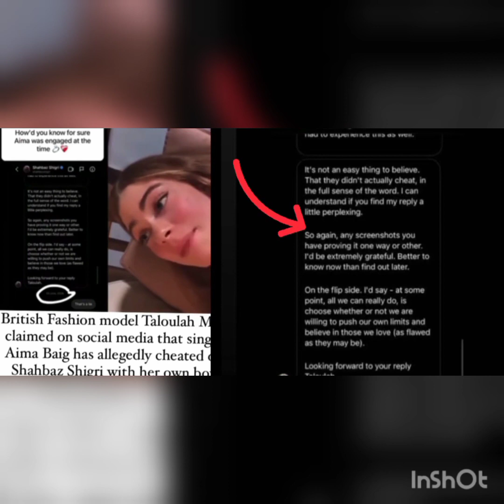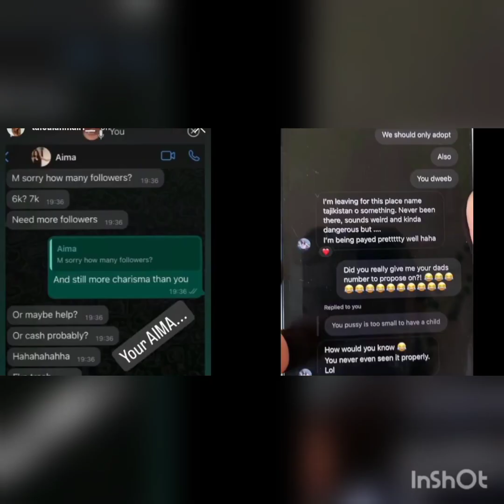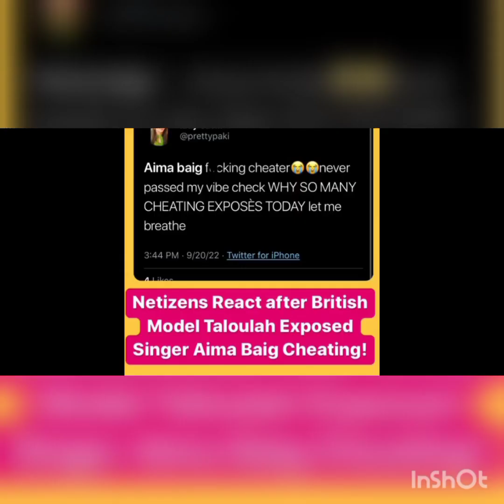Aima Baig Badly Exposed By British Model l Aima Call Recording Leaked l Cheated Shehbaz Shigri